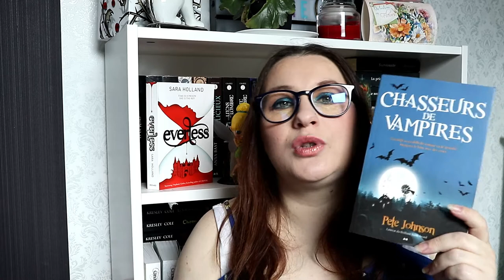Bilan challenge bit-lit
Coucou les gars, aujourd'hui je vous retrouve pour mon bilan du challenge Bit-lit

seuls les dons sont disponible à présent... Mais si le cœur t'en dit merci d'avance.

Si tu veux gagner de l'argent tout en passant commande sur internet utilise Igraal Parrainage Igraal

ygg torrent

Certains liens, peuvent être des liens d'affiliation c'est plus court et ça me permet de gagner quelques centimes pour mon travail de recherche car c'est long de remplir une barre d'info et de faire du montage croit moi !

乂❤‿❤乂